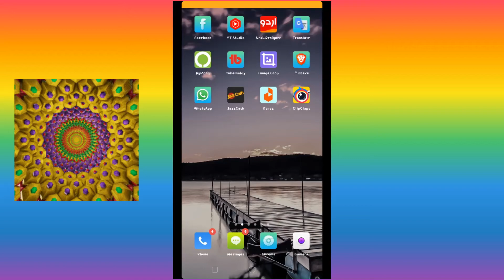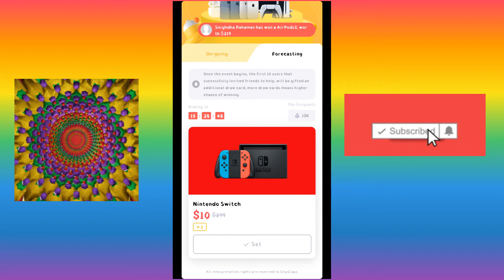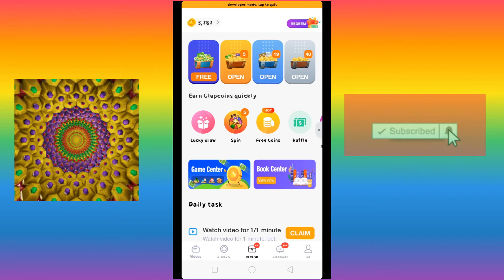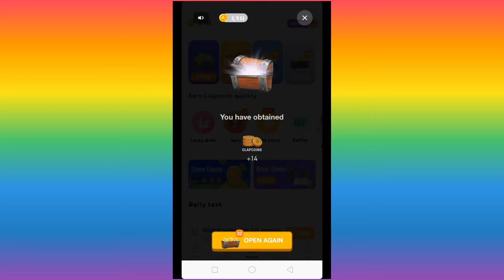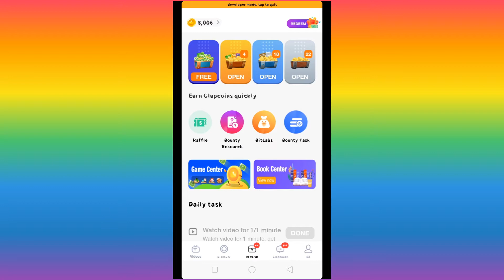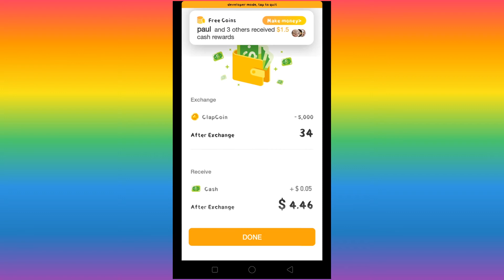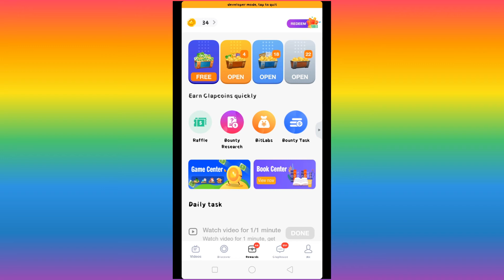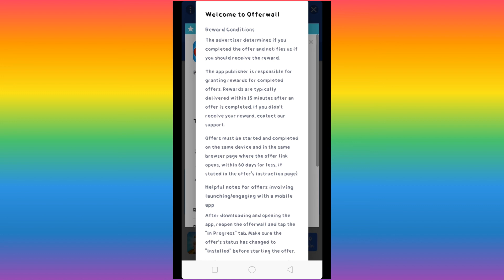clip clap refer app trick|| latest update online earning clip clap👏|| clap clap Fast coins||money $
flexible job,
remote job,
how to earn money and make money with clipclap the referral by invitation by watch video and share videos through the queen and queen with claps for those and the upload videos create channels each and everything all the way of earning available on the clipclap application install and earn money thanks for watching